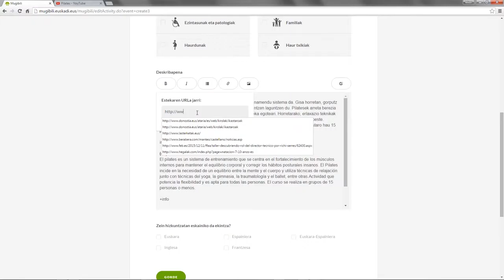Nola argitaratu ekintza bat Mugibilin